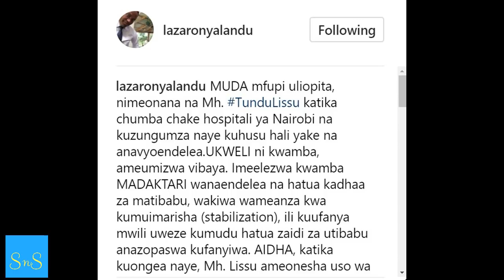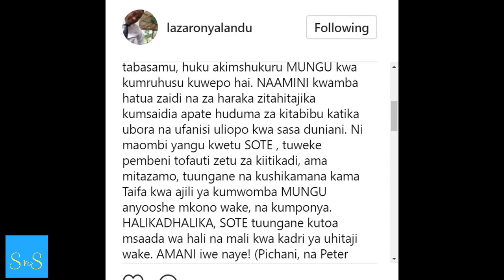Lazaro Nyalandu: Ukweli Tundu Lissu ameuamizwa vibaya, lakini amenionesha uso wa tabasamu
Mbunge wa Singida Kaskazini, Lazaro Nyalandu amemtembelea mbunge wa Singida Mashariki, Tundu Lissu aliyelazwa katika hospitali  ya Nairobi, Kenya baada ya kupigwa risasi wiki mbili zilizopita. Amesimulia alichokiona..